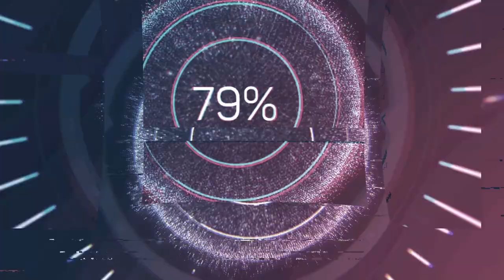Age of Empires Definitive Edition Intel HD 520 Low End PC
Laptop specs:

i5 6200u
Intel HD 520
8gb ram dual channel